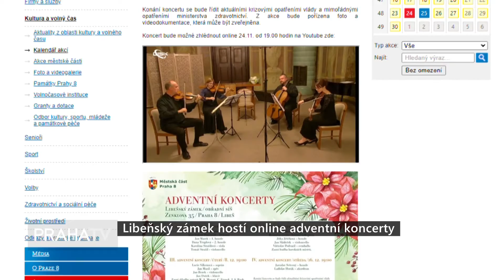Libeňský zámek hostí online adventní koncerty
Libeňský zámek jako každý rok hostí i letos adventní koncerty. Ty se ale kvůli koronavirovým opatřením musí konat online. Na prvním koncertě zazněl Beethoven a Mozart v podání Kubelíkova kvarteta.
První koncert na libeňském zámečku obstaralo Kubelíkovo kvarteto. K vánočním koncertům patří i přání a tak nezapomněl popřát ani pan starosta.
Všechny koncerty můžete sledovat na oficiálním YOU Tube kanálu Městská část Praha 8. Zde si je můžete pustit i ze záznamu.